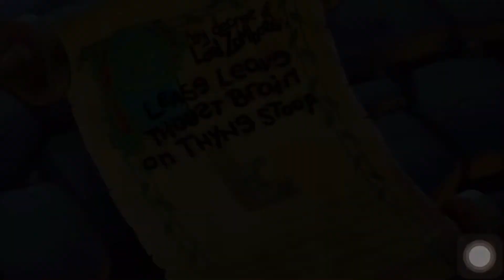PlantsVsZombies2|Adventure|Dark Ages|Night 8-1/4 part of night 10